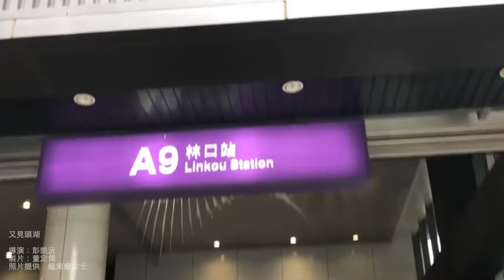新北市議員蔡淑君-1110923第三屆第8次定期會總質詢 PART.1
淑君阿姨LINE@ ID：@sg588598
淑君阿姨服務處地址：新北市林口區仁愛路二段123號
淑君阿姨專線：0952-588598